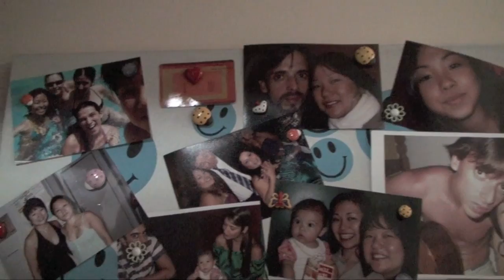Trailer DVD curitiba 2011.mov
Yanaba Trailer Family adventures